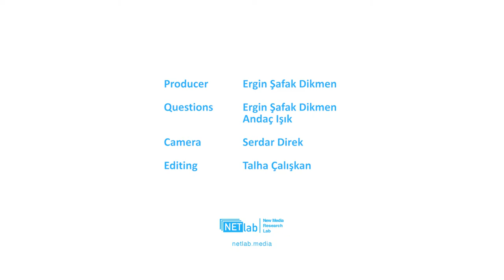Art of Criticism - Geert Lovink - NETlab Part 2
Guest: Geert Lovink - Institute of Network Cultures
Producer: Ergin Şafak Dikmen
Questions: Ergin Şafak Dikmen, Andaç Işık
Camera: Serdar Direk
Motion Graphic Design: Ergin Şafak Dikmen
Editing: Talha Çalışkan